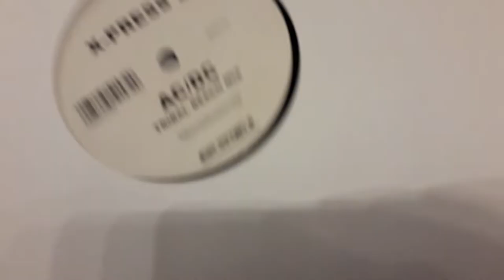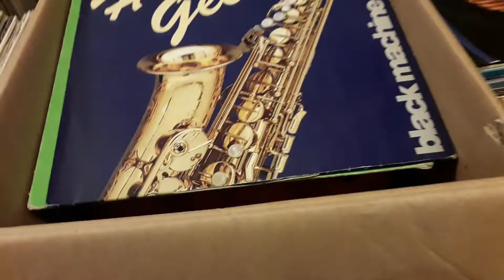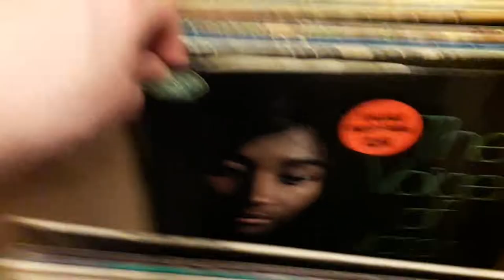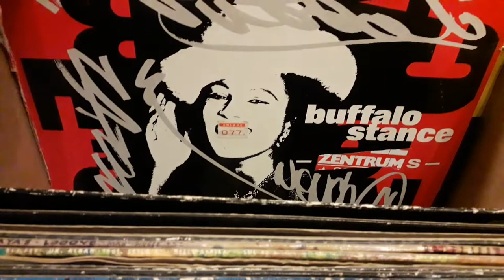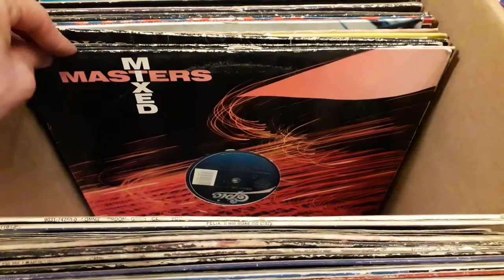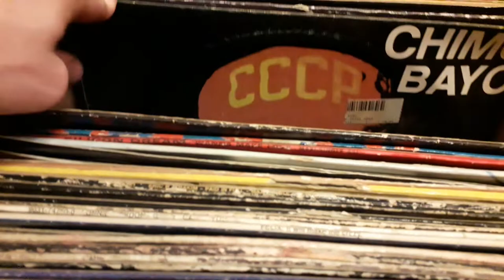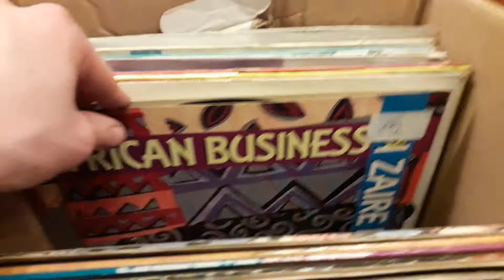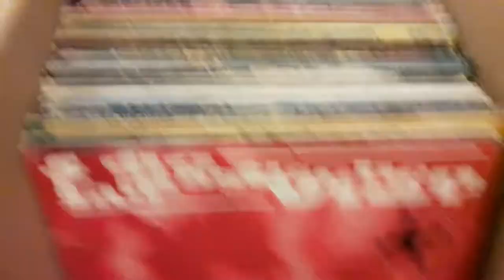Box of 90's vinyl records i got for free!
Let me know what to keep and what to give away/sell in the comments :)